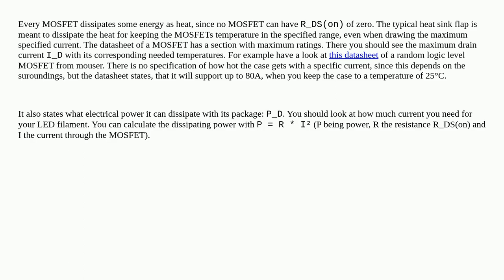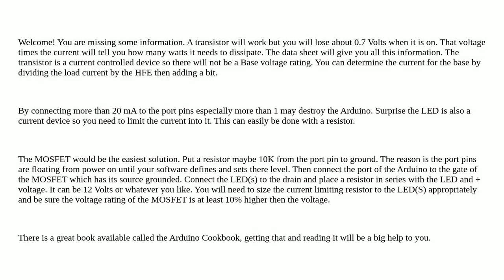PWM with a TRANSISTOR on flexible LED filament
A special thanks goes out to the community

  arduino-uno led pwm transistor